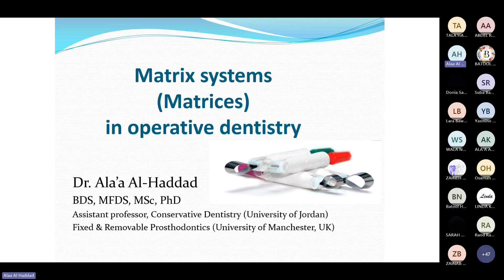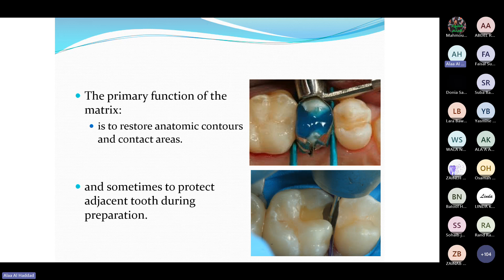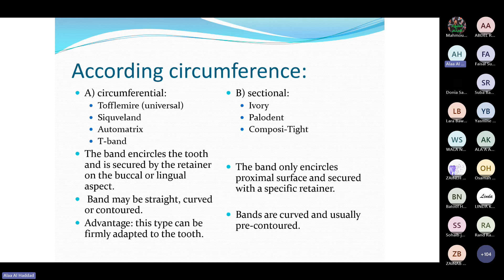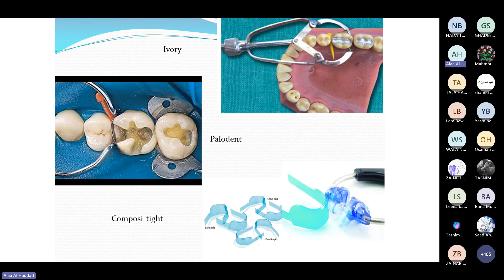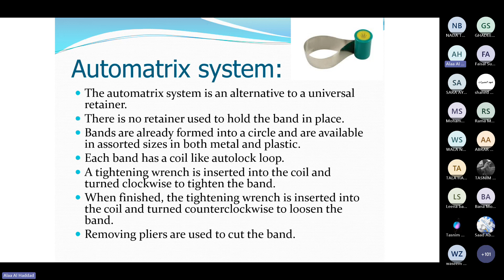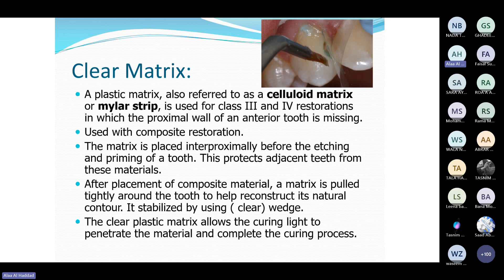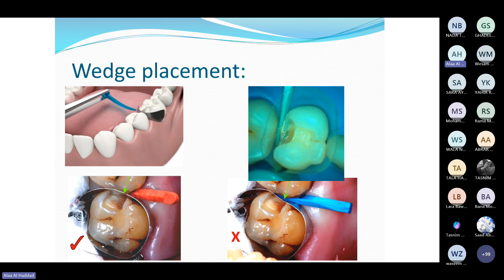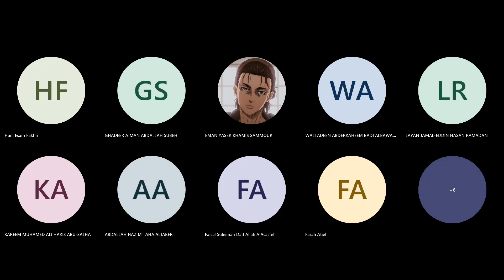Matrix systems in Operative Dentistry 20231212 190355 Meeting Recording